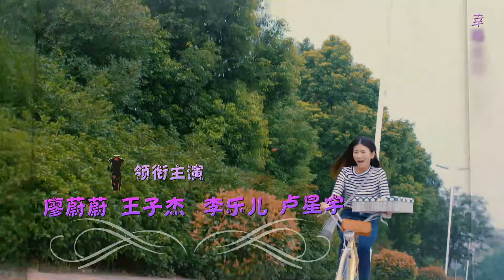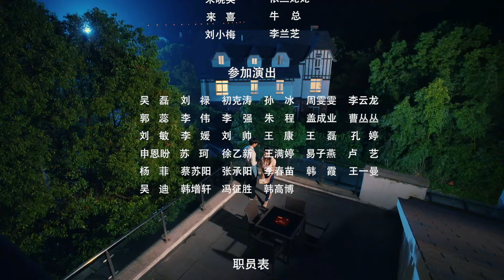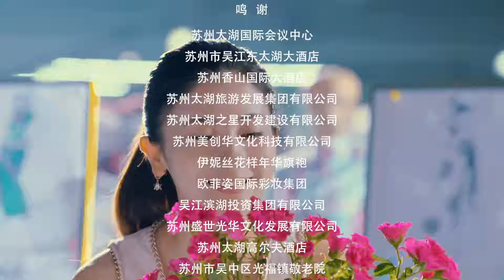职场爱情电视剧 |【闺蜜决】08 好闺蜜成职场死对头 女大学生逆袭首席设计师（长歌行/军师联盟卢星宇，叶思齐，廖蔚蔚，王子杰，王子豪）-中国电视剧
主演：叶思齐
该剧主要讲述女大学生依兰刚刚走出校门，立志成为一名设计师，在追逐梦想的道路上遭遇了种种困难，最后收获了成功和爱情的励志故事。